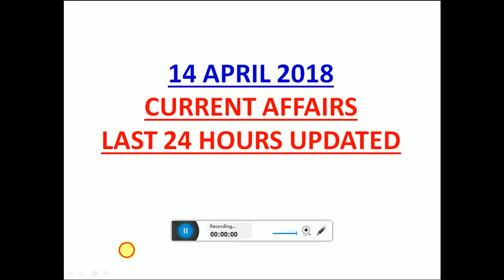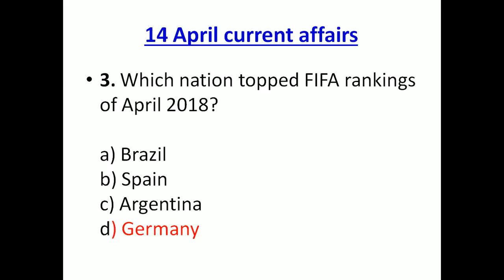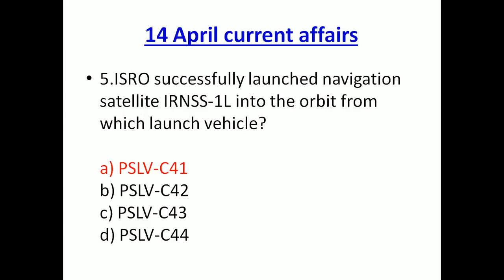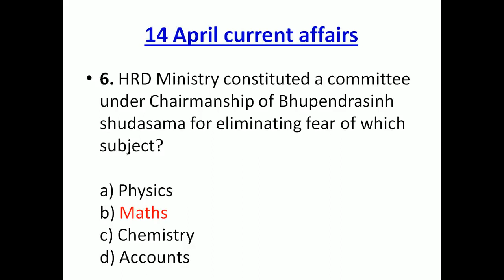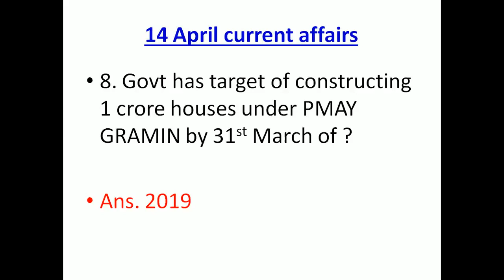14 April 2018 current affairs|| Top most important current affairs for competitive exams || PDF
14 April 2018 current affairs, Last 24 hours updated current affairs
It will surely help you in upcoming exams

Link to download 14 april current affairs pdf

14 april current affairs
april 14 updated current affairs